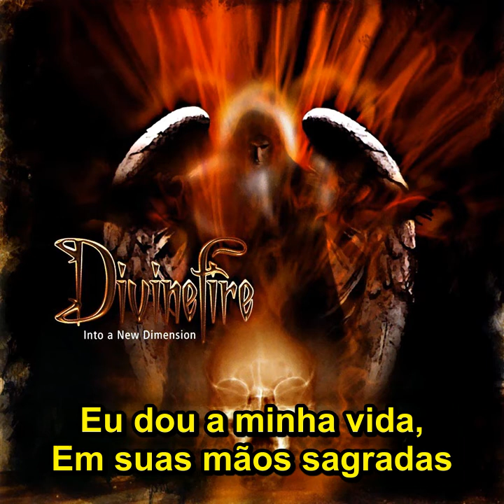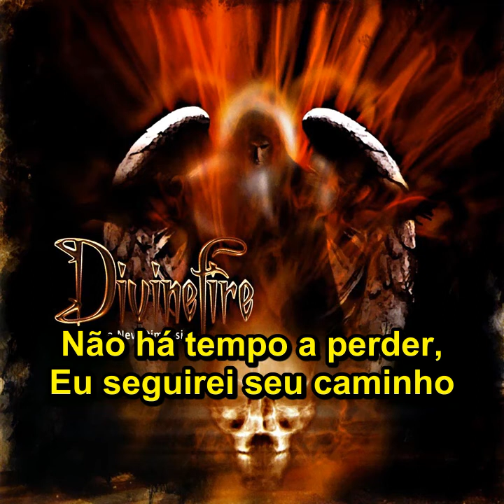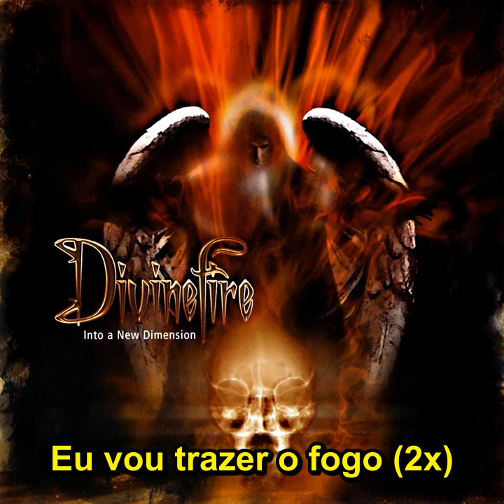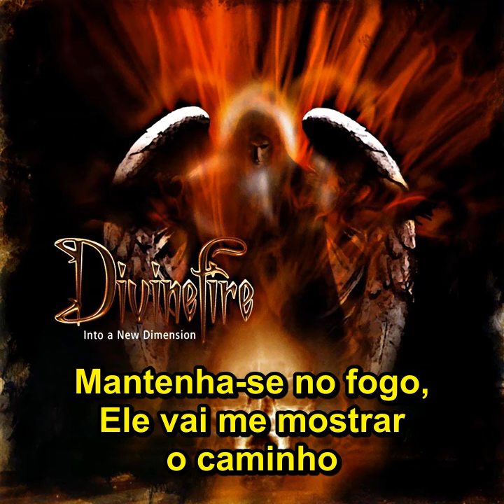Divinefire - Into a New Dimension [Álbum Legendado PT-BR]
01 - Vision Of The New Dawn 00:00
02 - Passion & Fire 01:44
03 - Times Running Out 06:47
04 - Into A New Dimension 10:16
05 - Facing the Liar 14:01
06 - Live Or Die 18:20
07 - Masters & Slaves (Japanese Bonus Track) 22:26
08 - Alive 26:23
09 - All For One 30:44
10 - The Final Victory 35:15
11 - The Last Encore 40:25
12 - Special Message To Japan 43:47
► Gostou? Dê Like e comente, é muito importante seu feedback.